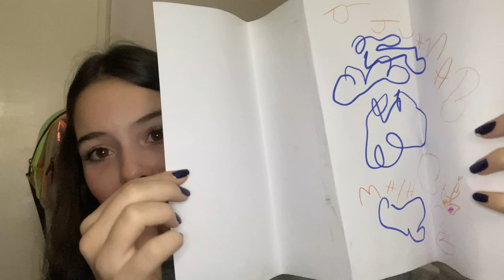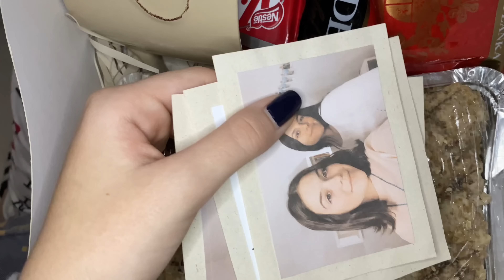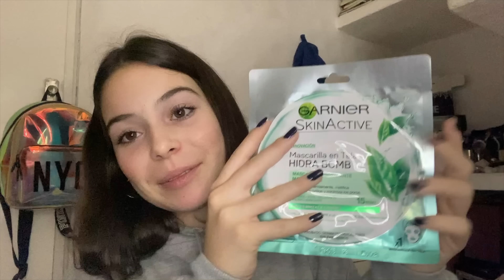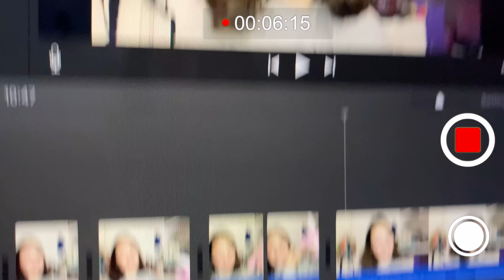MIS REGALOS DE CUMPLEAÑOS DE 17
Gente hermosaaa hoy les muestro lo que me estuvieron regalando para mi cumple de 17✨
Espero que les haya gustado el videoo! Los adoro♥️

★ {CONTACTAME}

Representante: @latinfluence

★ {5 DATOS DEL MOMENTO}
- estoy andando en auto en este momentoo
- acabo de comprarme una sprite jeje
- tengo un HAMBRE que me muero en este momentoo
- seguro hoy ceno hamburguesas
- no se que mas decir jeje te amo

★ {PREGUNTA DE HOY}:
 ¿De que signo son? ¿Creen en el horóscopo? Cuentenmee

(Si me desactivan los comentarios de YouTube, corré a mi Instagram @maiusoficial para poder comentar tu respuesta! Siempre les dejo espacio en las historias para contarme su opinión sobre el video)

★ {PREGUNTAS FRECUENTES}

⋆¿Cuántos años tenes?
Tengo 17 años. (cumplo el 31 de mayo)

⋆¿De donde sos?
Soy de Argentina, Buenos Aires, pero vivo en Uruguay.

Con mi celular (iPhone 11).

Con iMovie.

Este es un canal muy variado donde subo videos cada semana sobre las cosas que a mi más me gustan: Hauls, Maquillaje, Ropa y más! Si por lo menos alguna de estas cosas te gustan, definitivamente te tendrías que unir a esta familia que ya esta enorme y que siempre las nuevas personas serán bienvenidas! lo único que tienes que hacer para unirte es darle click al botón que dice SUSCRIBIRSE y ACTIVAR LA CAMPANITA así te asegurarás de que siempre que suba un nuevo video no te lo podrás perder! Me haría muy feliz tu suscripción ;)

Gracias por tanto apoyo siempre!
Te mando un BESOTE ENORME
Y nos vemos el próximo video!
Chau chau :D